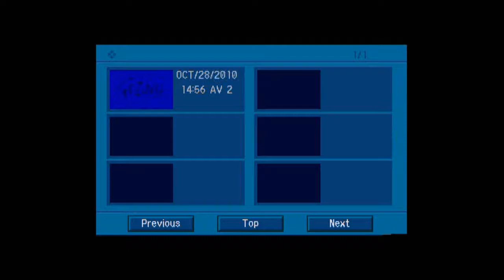Gizmo live at the pullman wine bar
Rare recording of Gizmo with Hugh Hopper (soft machine) on bass,small gig in the Pullman Wine bar folkstone 1996

Dave Radford-lead vocals/guitar
Martin Reed,Lead Guitar/backing Vocals
Hugh Hopper,Bass
Nick Milton,Drums/backing Vocals
Grant Matcham,keyboards